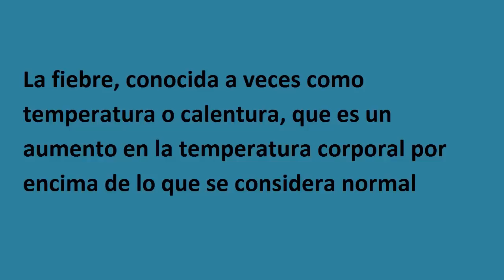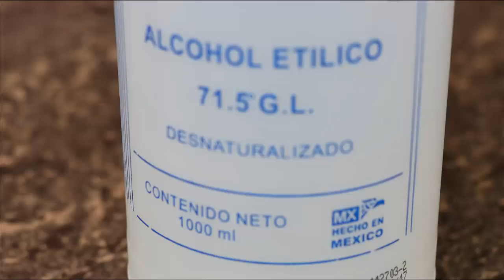Cómo bajar la fiebre